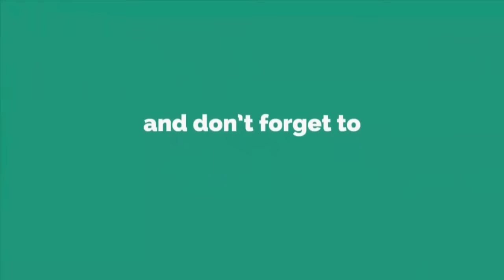DIY STORAGE ORGANIZER - UNIQUE DESIGN JEWELLERY BOX MAKING - WASTE PLASTIC BOTTLE CRAFT IDEAS